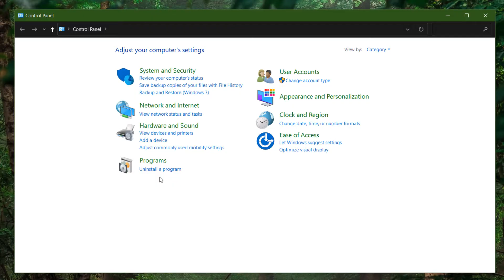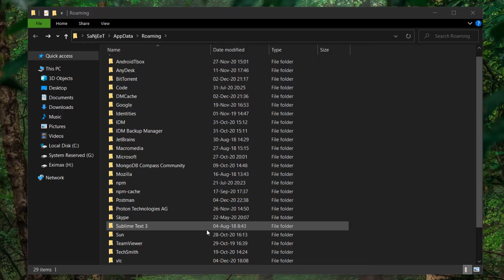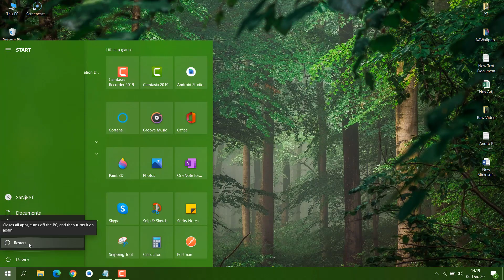How to Uninstall Gameloop 7.1 Completely from PC | Uninstall Gameloop in Windows 11/10 | 2025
👉hello guys, in this video we will uninstall gameloop from pc completely and if you want to reinstall you can watch my video link in description and if you looking for how to remove gameloop 7.1 completely from pc or laptop then you are on correct video just follow complete video.

👉How to install gameloop 7.1 on Windows 10 PC or Laptop and play PUBG or CODM games

3). 🔧12 Steps to 'Fix 100% CPU USAGE While Gaming' ✅ | Fix 'High CPU Usage Windows 10'